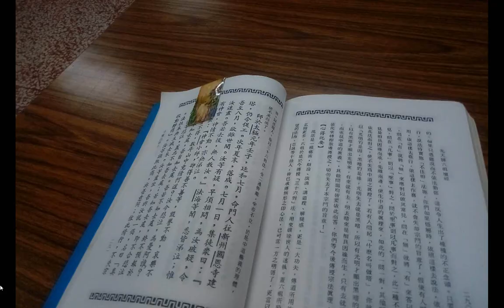split 034新營#和誠單位#天恩佛堂 六祖壇經班 花蓮的經理夫婦都來參班 2022 副前人預定將來要講解金剛經 +...